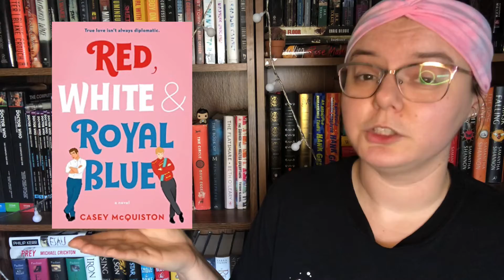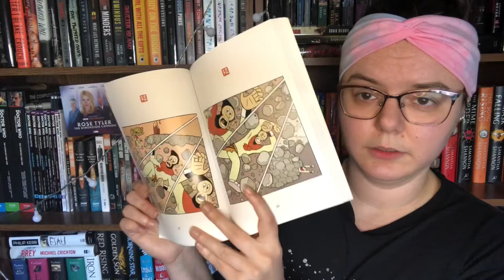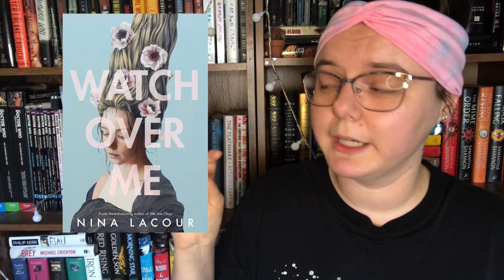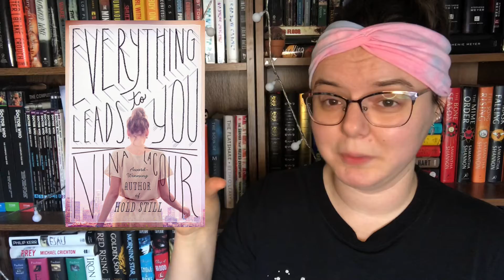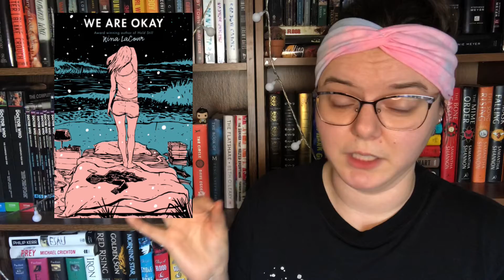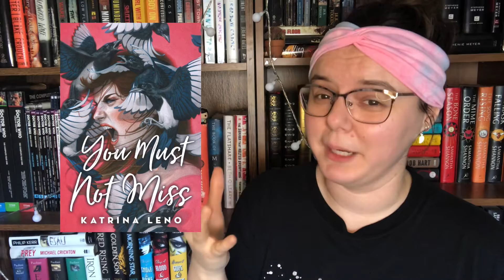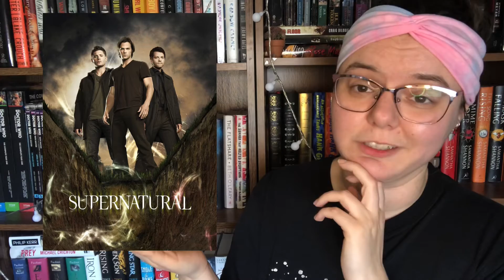APRIL WRAP UP 📚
Amazon Wishlist